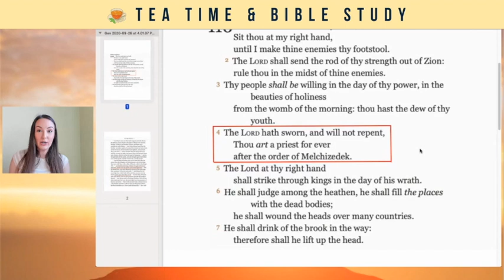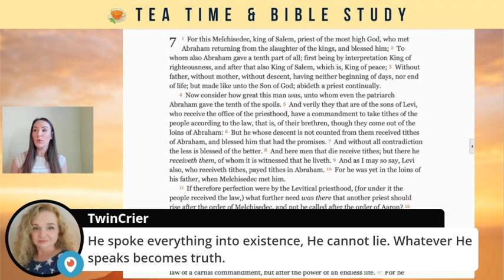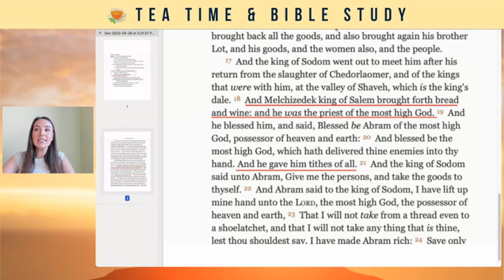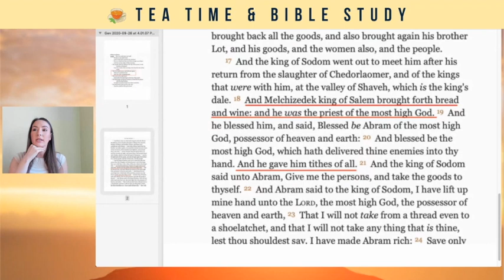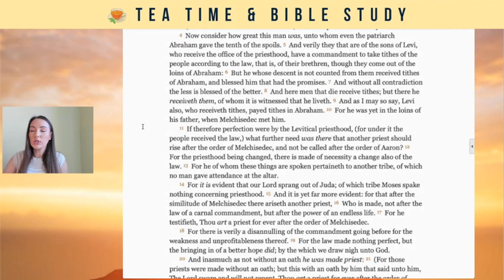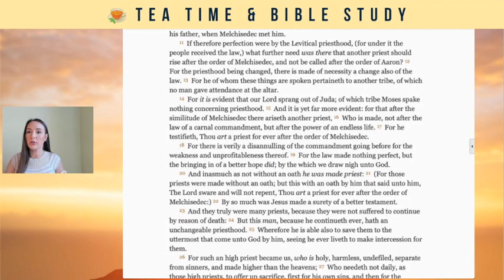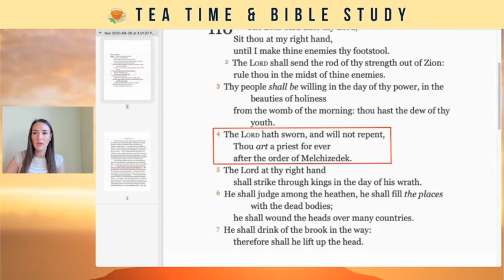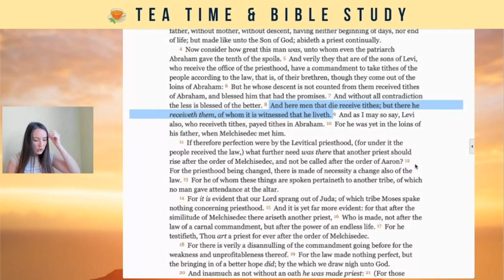Tea Time & Bible Study | Hebrews, Chap. 7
~~~ Tea Time & Bible Study is a live study that Anna holds every Monday & Wednesday at 2pm EST on Periscope, Youtube and Facebook.